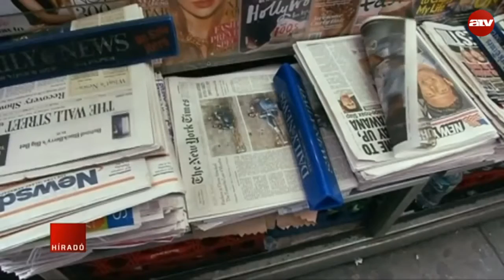Washington: Oroszország adja vissza a Krímet!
A Krím-félsziget visszaadására szólította fel Moszkvát a Fehér Ház. Donald Trump stábja közben tagadja, hogy kapcsolatban álltak volna Oroszországgal már a választások előtt is. A Republikánus Párt azonban átfogó vizsgálatot követel az ügyben.